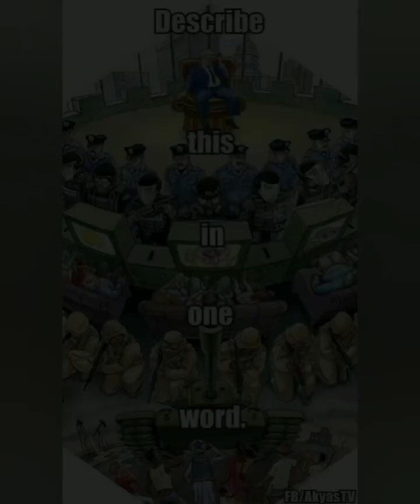Reality of Corrupt Politicians | meaningfull images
1. Motivational Pictures With Deep Meaning
2. Motivation
3.Deep Meanings
4.Motivational Pictures
5. One Picture Millions Words
6. Motivational
7. Success
8. Motivational Quotes
9. Motivational Video
10. Inspirational Video
11. Monday Motivation
12. Today's Motivation

NOTE▶️
✔️Credits of The images and Music Used In This Video Donot Go to Mine That Goes to Thier Respected Owners. If you have An Isseue With This Video Content Than please Contact Me Through Email " " Once I Receive Your Message And I Beleive That You Are The Proper Owner of this Content... Then I Will Discuss It With You And Take The Action You Say